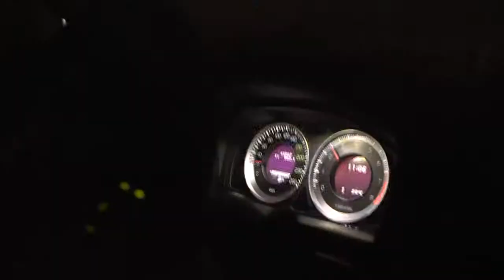Volvo Car Group puts consumers at the heart of the Connected Car debate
Leading officials and automotive experts gathered in Washington, DC on Thursday to discuss "The Safety Benefits of Connected Cars". Hosted by the Embassy of Sweden and Volvo Car Group (Volvo Cars), the seminar explored the safety advantages of connected vehicles and the challenges faced by an industry keen to align on a vision for driverless cars. Speakers in the video are Peter Mertens, Senior Vice President Research and Development at Volvo Cars, and Catharina Elmsäter-Svärd, Swedish Minister for Infrastructure.

Source: Volvo